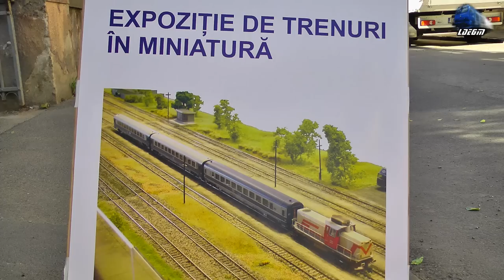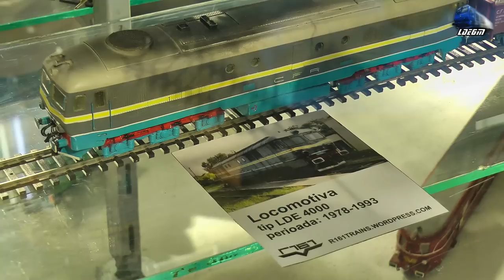Expozitie de Trenuri in Miniatura in Oradea - Model Railway Exhibition in Oradea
1:Trenuri la Scara H0 (1:87)/Trains at H0 Scale (1:87): Locomotive cu Abur/Steam Locomotives, Locomotive Diesel Electrice/Diesel

Electric Locomotives, Locomotive Diesel Hidraulice/Diesel Hydraulic Locomotives, Locomotive Electrice/Electric Locomotives,

Automotoare/Railcars
2:CFR 142.058, CFR 150.054 MAV 520.025, LDE GM 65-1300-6, 060-DA/ST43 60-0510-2, NoHAB M61 019, M61 020, DD 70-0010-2, Sergej M62

230, M62 902, OBB Siemens Hercules 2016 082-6, LDH 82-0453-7, EA 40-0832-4, MAV V63 045, CFR & MAV Desiro VT642 DMU

© Train97